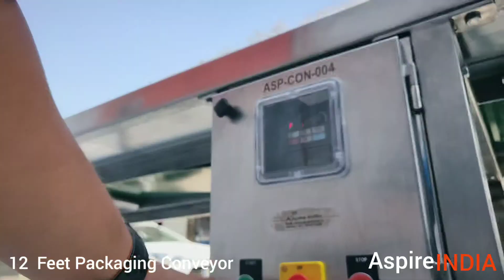ASP || 12 FEET PACKAGING CONVEYOR ( Belt Speed adjustable and Emergency switch equipped )